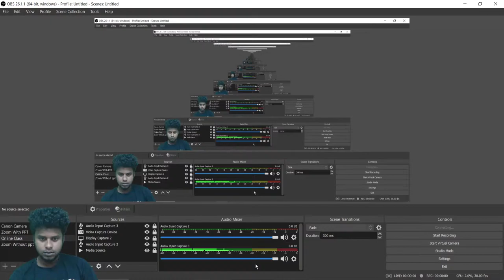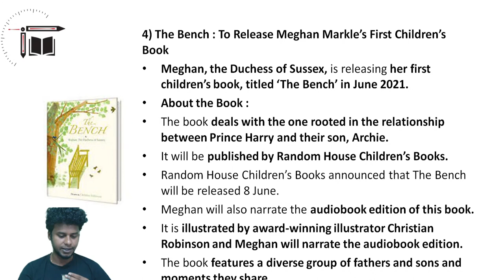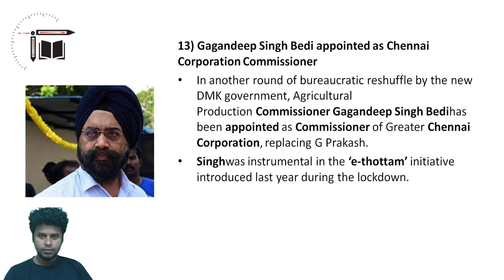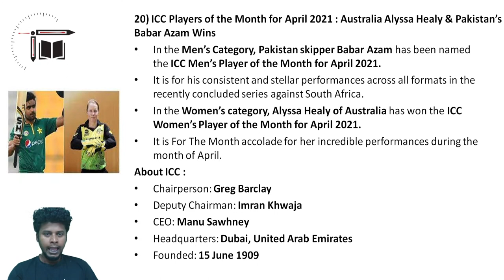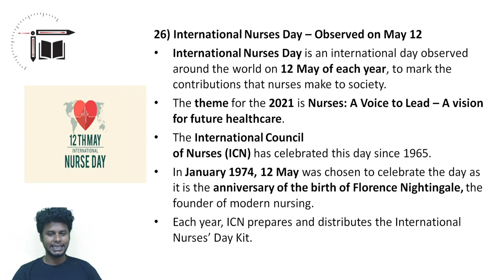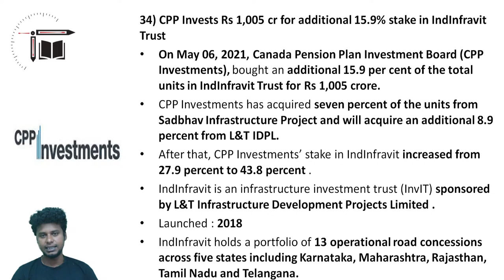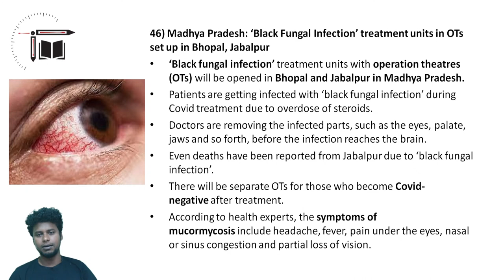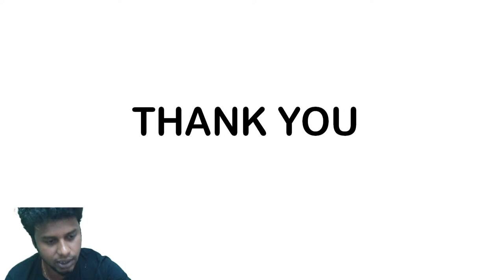Weekly CA Live Discussion in Tamil | 09-05-2021 || 15-05-2021| Naresh kumar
In this video Naresh Kumar is giving you the session on " weekly Current affairs live Discussion 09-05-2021 ||   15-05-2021". This session is helpful for exams and Quiz is also there. Definitely you all get benefited from this.

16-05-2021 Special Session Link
@3:00PM
May 9 - May 15 CA MCQ Live Quiz

Join the Combat on 16th May , 10:00 AM